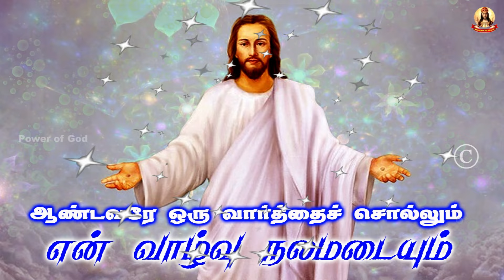🟢✠ ஆண்டவரே ஒரு வார்த்தை சொல்லும் என் வாழ்வு நலமடையும் ✠ 1834 06 July 2024